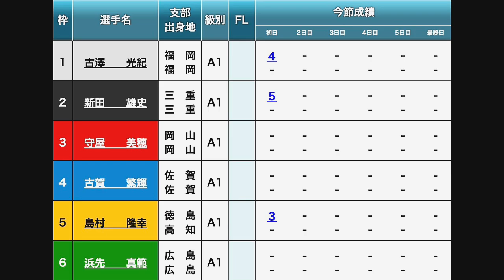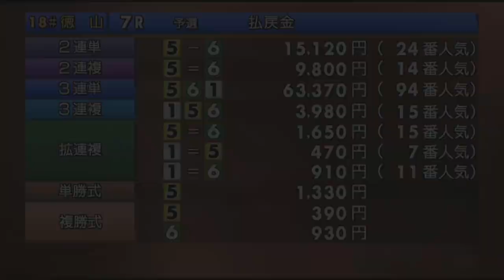【G1徳山競艇】大大波乱③守屋美穂vs②新田ら男性5選手戦!強烈スリット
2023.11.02 G1徳山徳山クラウン争奪戦開設７０周年記念競走初日7R①古澤光紀②新田雄史③守屋美穂④古賀繁輝⑤島村隆幸⑥浜先真範